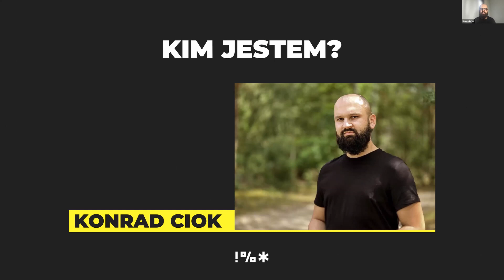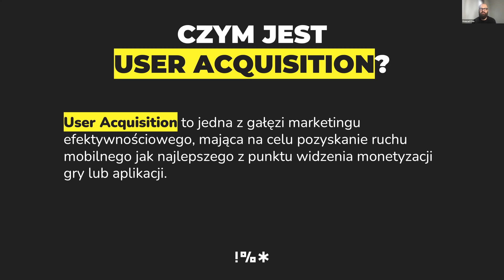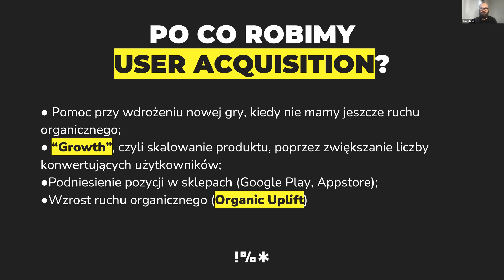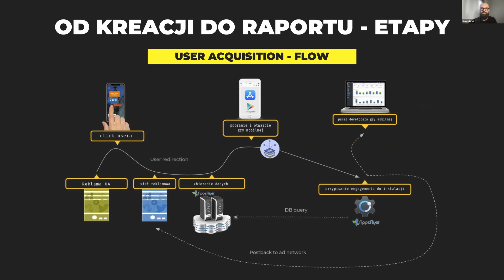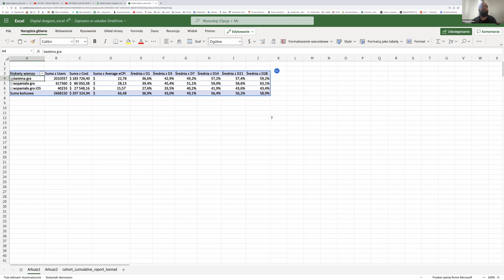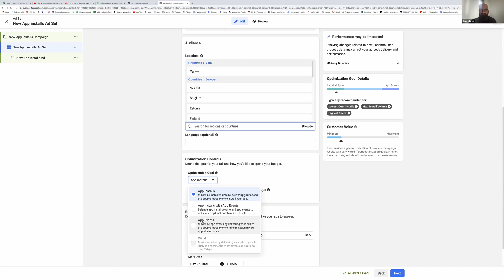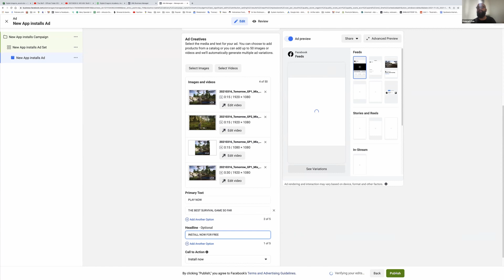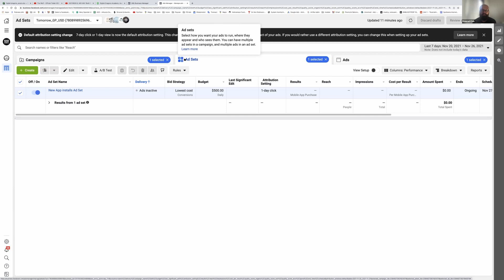Akademia Digital Dragons 2021: Kreacja i analiza. Atrybucja i post-back. Pozyskiwanie użytkowników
Wykład dotyczyć będzie podstawowych pojęć i ustawień koniecznych do podjęcia owocnych działań User Acquisition w grach mobilnych.
Ze spotkania wyjdziecie z wiedzą"must have" i wyjaśnieniem najczęściej pojawiających się problemów dotyczących marketingu efektywnościowego gier.
Mowa będzie również o zmieniających się zasadach, źródłach ruchu, narzędziach i raportowaniu postępów kampanii.

Konrad Ciok - przygodę z user acquisition zaczął w 2016 r., pracował w Booksy, Indahash, Huuuge Games, Vivid Games, Boombit. Jako freelancer konsultował lub tworzył strategię UA dla Highcore Games, Artifex Mundi, CCgames, PixelStorm, CuratedContent. Obecnie tworzy dział UA w RageQuit Games skalując ich tytuły - Evil Lands i The Wolf Simulator.